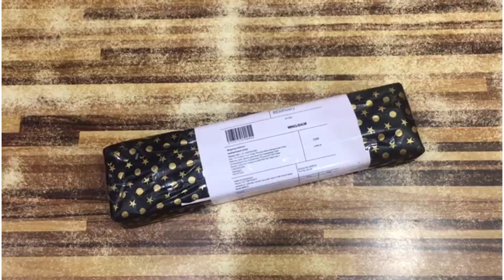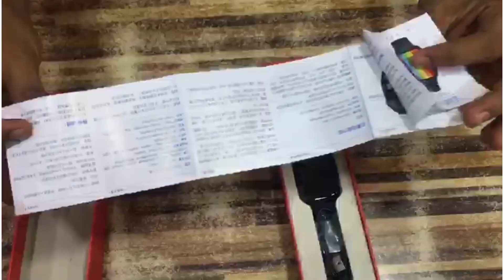Apple Wacth series 6 Unboxing |black colour